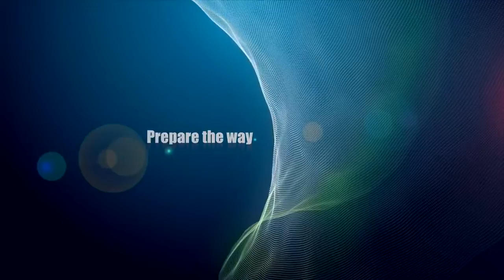MESSAGE!! Blood and Cross (Conl), July 2016, EARTHQUAKE PROPHECY, CARIBBEAN, PROPHET DR. OWUOR!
Life changing Message of the LORD! Mobilizing the global church of Christ for the glorious End Time Revival, to prepare the Way for the Coming of the Messiah!  Let us prepare in righteousness, and holiness for the wedding supper of the Lamb is nigh!!

Shalom!